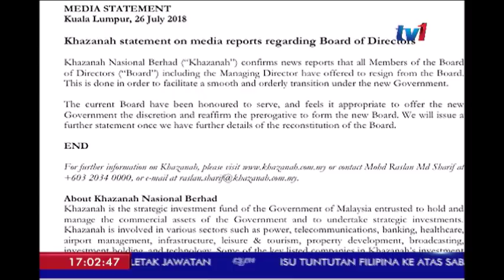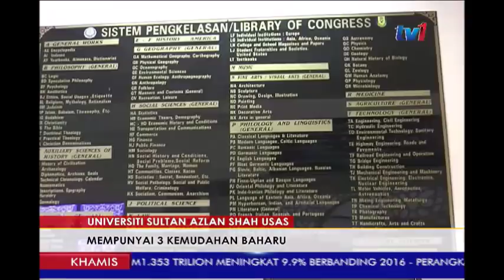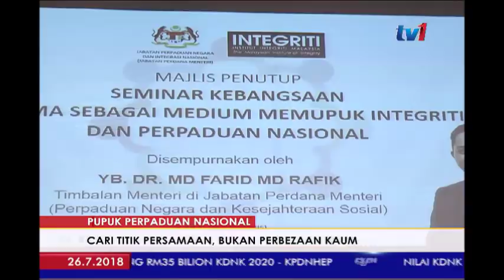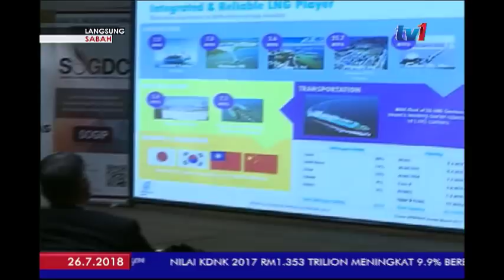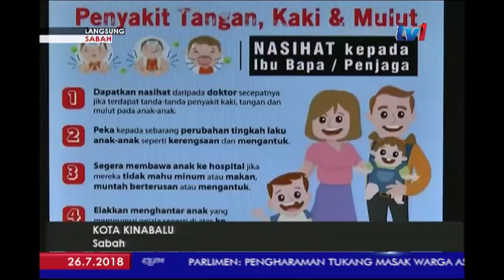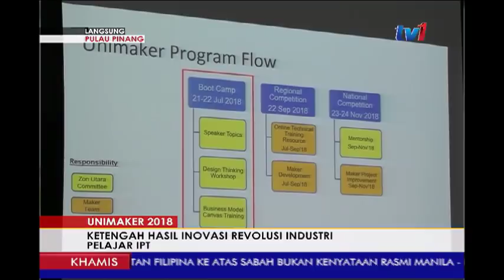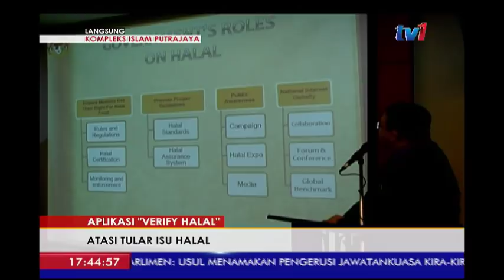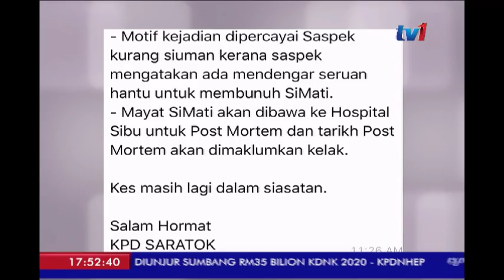N5 [26 JULAI 2018]